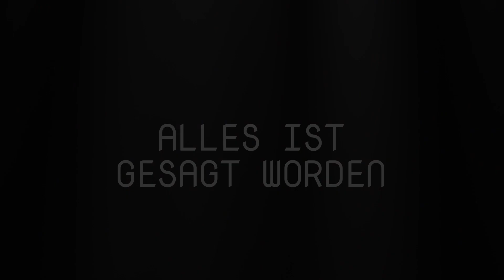Derby Countdown 2019 - Noch 1 Tag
Alles ist gesagt worden. Der Rest entscheidet sich auf dem Geläuf. 16 Starter. Ein Jahrgang. Ein Derby. Noch 1 Tag!